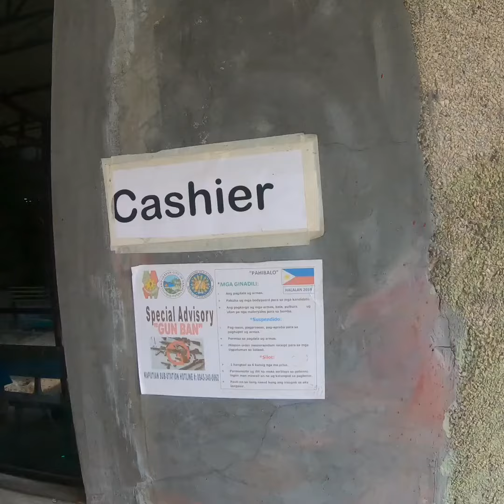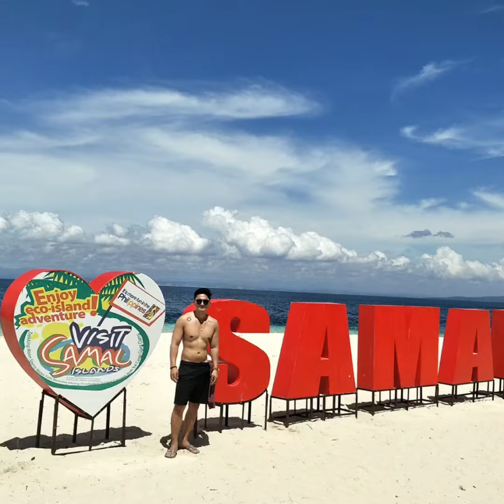Samal Island (Kaputian Beach)